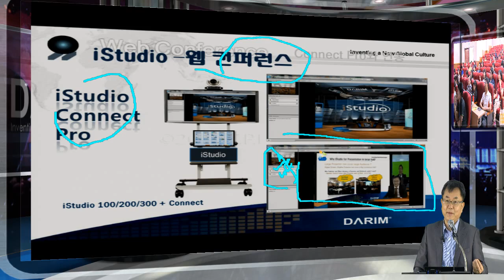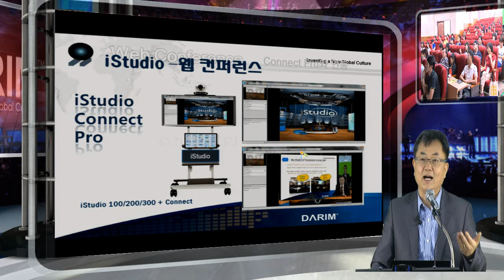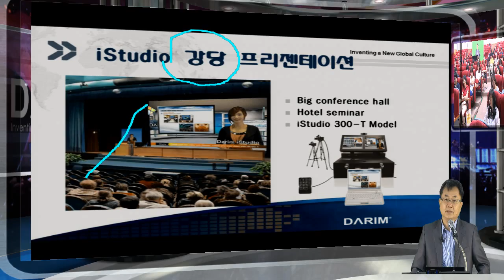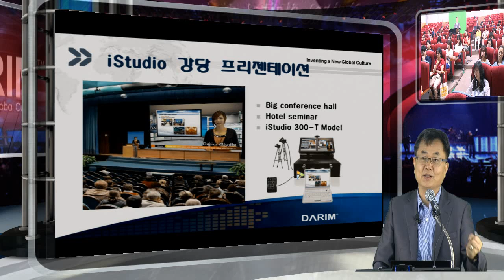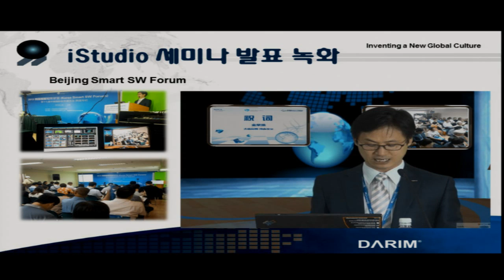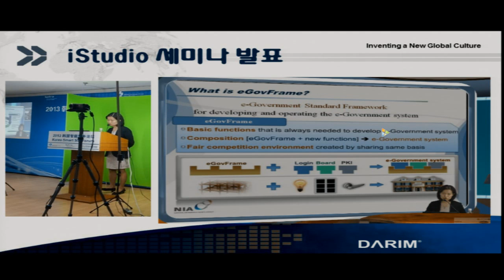스마트 교육 교사 연수 2부 iStudio 활용편 - 스마트 러닝 강의, 녹화, 방송 편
istudio 의 VR 강의는 강의실에서 학생들이 보는 화면에 선생님과, 노트북, 학생들이 함꼐 보여지게 하므로서 강의실의 강의를 EBS처럼 멋진 강의를 만들게 된다.  iStudio의 혁신 방법은 녹화, 방송이 동시에 되게 하는 스마트 강의를 하는 편리한 방식이다.  전세계에서 사용된 몇가지 사례와 함께 응용 활용 분야에 대한 2부 강의 내용